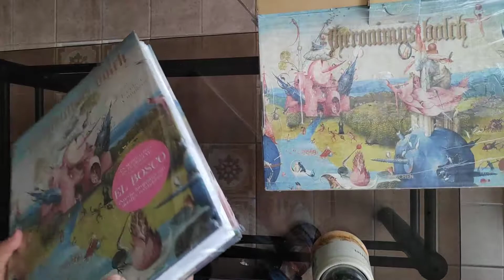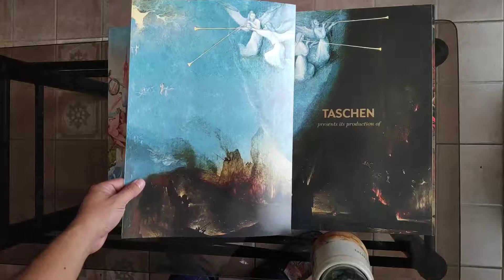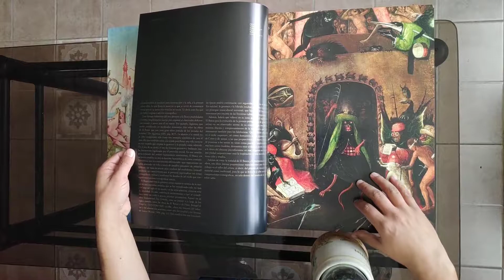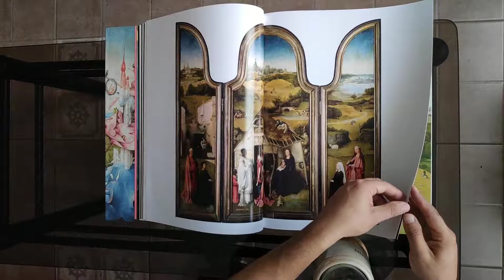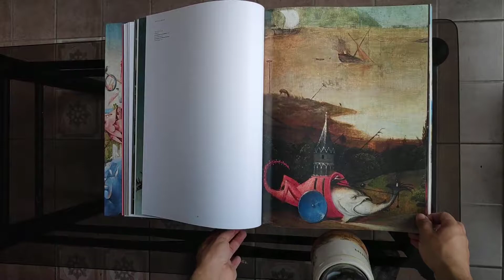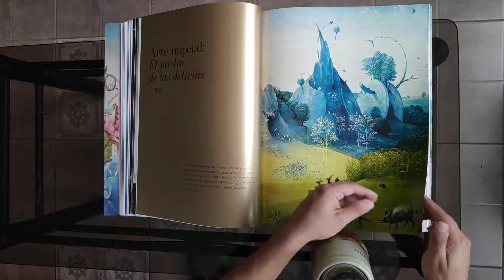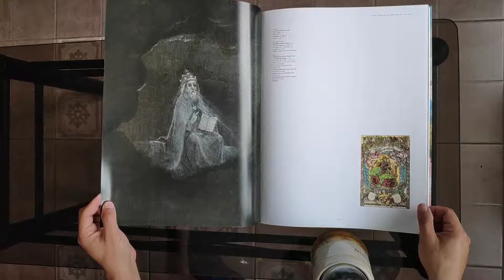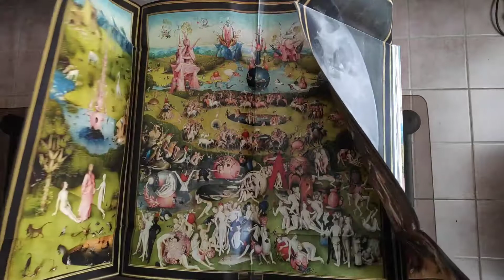Hieronymus Bosch - El Bosco